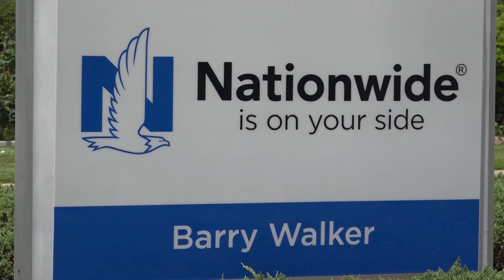West Laurens Coaches Show 09/05/18